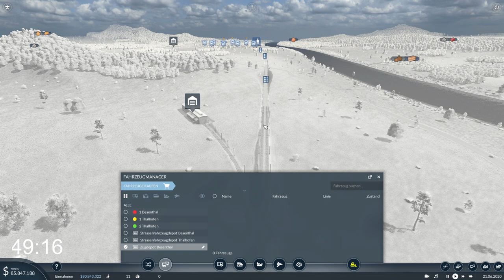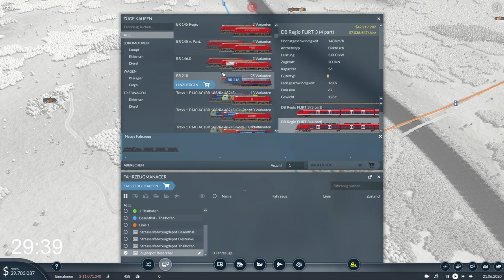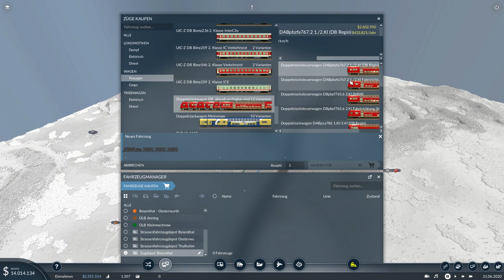DAS DUELL UM DIE PASSAGIERE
Seit Anbeginn der Menschheit, gibt es Streitigkeiten zwischen zwei Parteien, die im Duell endeten.
In der Steinzeit mag der Grund das Ansehen in der Gruppe gewesen sein oder um eine Frau zu beeindrucken.
Im wilden Westen ging es vermutlich um Geld, Macht oder eine Frau.
Heute haben sich zwei mutige Kontrahenten getroffen um um Ruhm und Ehre (und um Passagiere) zu kämpfen.

In diesem Video duellieren sich Larwan und ich auf einer extra generierten Map um die Passagiere.

se1densp1nner